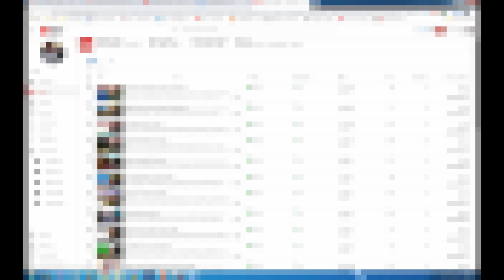Creation Is Complete with Sarah Dewhirst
Sarah and I have a fun talk about how Goddard viewed creation and how it is already complete.  We also have some fun chatting about a few other more esoteric topics.
Peace&Love,
Dan RadioStyle

If you wish to donate to me and the work I do (thank you :)

Gear:
Shure SM7b microphone
Sony FDR-AX33 Camera
PV 10AT Board

(If you wish to help me personally and buy stuff on Amazon, click one of my links and then search for what you want.  In most cases it throws a few cents my way.  :)

Books that are special to me:
Neil Donald Walsch - Conversations With God, Book 4: Awaken the Species
Neale Donald Walsch: Conversations with God: An Uncommon Dialogue, Book 1
Neale Donald Walsch: Conversations with God: An Uncommon Dialogue, Book 2
Neale Donald Walsch: Conversations with God: An Uncommon Dialogue, Book 3
Neville Goddard - Complete Reader
The Law of Attraction: The Basics of the Teachings of Abraham
James Redfield - Celestine Prophecy
James Redfield - The 12th Insight
James Redfield - The Secret of Shambhala Coelho: The Alchemist
Richard Bach - Jonathan Livingston Seagull
Richard Bach - Illusions- Adventures of a...
Dan Millman: Way of the Peaceful Warrior
Dan Millman: Sacred Journey of the Peaceful Warrior
Marianne Williamson: A Return To Love
The Book of Knowledge: The Keys of Enoch
Robert Christiansen: The Bug in Our Brain: How Raising Your Self-Worth Clears the Path to Success

Big Time Spiritual Books:
By Drunvalo Melchizedek ( I love this guy.  The Ancient Secrets Books are amazing, highly recommend them):
The Ancient Secret of the Flower of Life, Vol. 1
The Ancient Secret of the Flower of Life, Vol. 2
The Emerald Tablets of Thoth-The-Atlantean
Living in the Heart: How to Enter Into the Sacred Space Within the Heart

I'll add more as time comes.  There are many books I love.  :)

eBooks:
The Secret

Movies I recommend (I watch crazy stuff too, just doesn't seem appropriate for this venue :)
The Celestine Prophecy
Peaceful Warrior
What Dreams May Come
Pay It Forward

I do talk to Alexa a bit more than I should...
Amazon Echo - Black

11:11 Awaken Manifest Soulmate Love Awakening